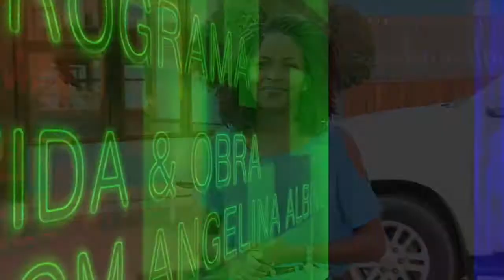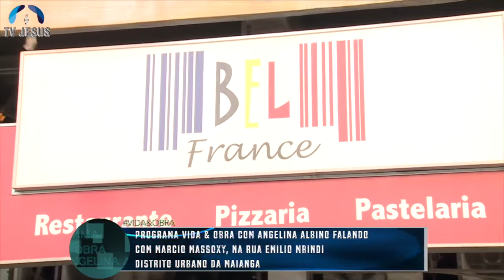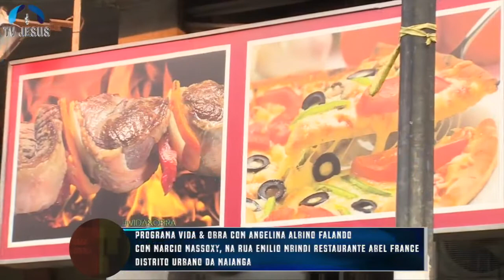VIDA & OBRA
TV JESUS ANGOLA CANAL VEM SEGUIR JESUS, PROGRAMA VIDA & OBRA COM ANGELINA ALBINO, VEJA AGORA MARCIO MASSOXY FALANDO DA SUA VIDA & OBRA SAIBA MAIS, CONHEÇA VIDA E OBRA DO MARCIO MASSOXY!